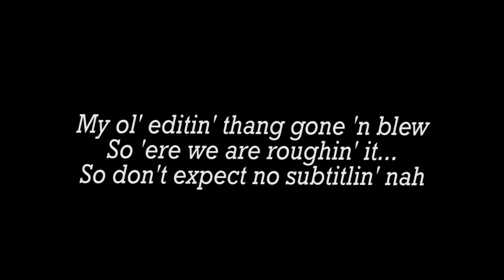Rorschach Redemption (Red Dead 2 Epilogue Gameplay) [SPOILERS]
In this post-game session, White Messiah and I try to get a good horse and do a train drive-by. It was technically a success.

House Building Song (obviously)